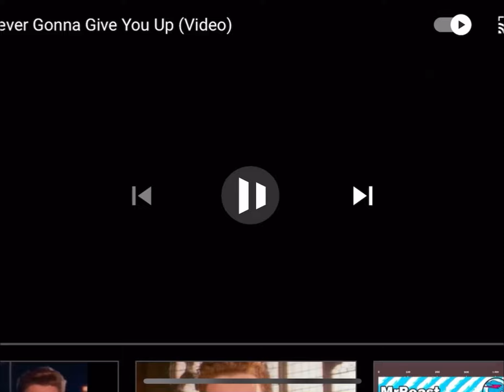Click here for a rickroll